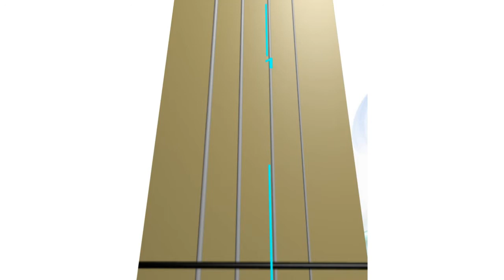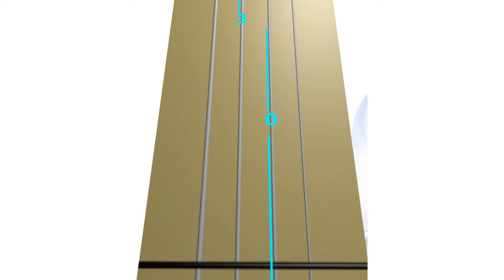💖🚢💞🧊⚓ MY HEART WILL GO ON 👼😇. 𝐂𝐡𝐨𝐫𝐮𝐬: Slow, Medium, Faster. VIOLIN TAB 🎻🔢. Guitar🎸 HERO 4 🎻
🧊 𝑴𝒀 𝑯𝑬𝑨𝑹𝑻 𝑾𝑰𝑳𝑳 𝑮𝑶 𝑶𝑵:💖🚢💞⚓ Love Theme from 🎦"𝐓𝐈𝐓𝐀𝐍𝐈𝐂" by James Horner. LIVE VIOLIN TAB 🎻🔢. 𝐂𝐡𝐨𝐫𝐮𝐬

Do you want to play the violin but don't know how to read music notes?
In this video, you will learn to play the song MY HEART WILL GO ON (Love Theme from "Titanic") by James Horner without reading the music sheet.

- How to understand Animated Violin TAB & FINGERBOARD fingering?
Animated Violin G Major scale will help warm up to play this song

There are 2 violin tutoring videos to learn the VERSE & CHORUS of the song.

In this video, you will learn to play the song's CHORUS.

Three different tempos gradually will help you to learn how to play:
0:00 SLOW tempo
1:03 MEDIUM tempo - MUTED (play by following moving finger numbers on the violin TAB)
1:58 FASTER tempo

2:48 Tuning A note. If you play the violin along with the recording.

You can also study this song by playing it along with Animated Violin FINGERBOARD.